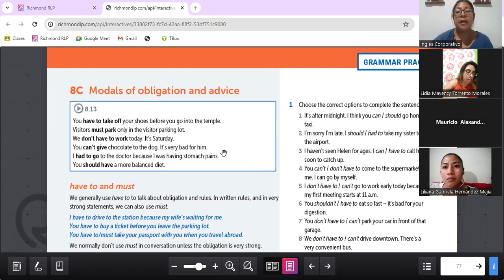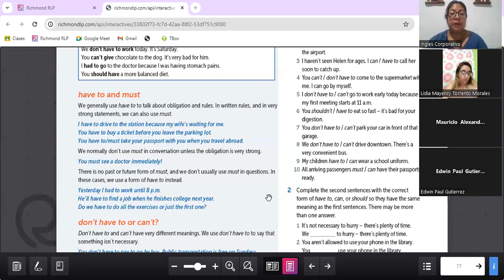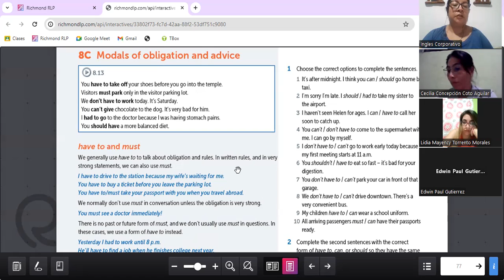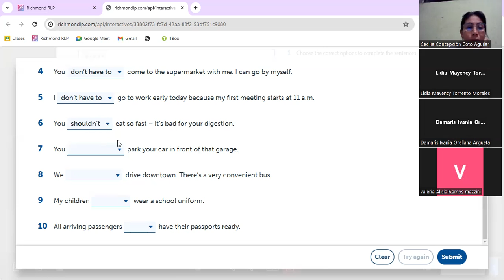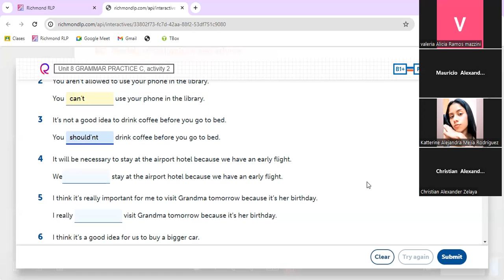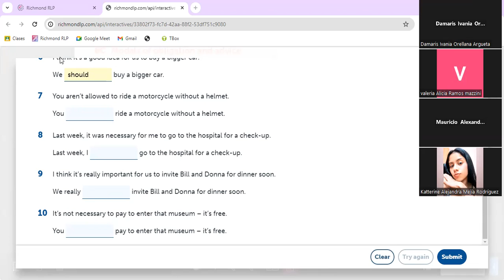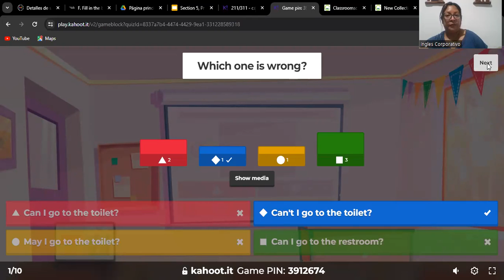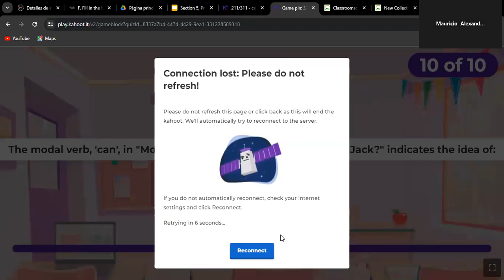SESION 14- 21/11/2023- FI-REGA-127- CORDOVA DE BONILLA- MODALS OF OBLIGATION